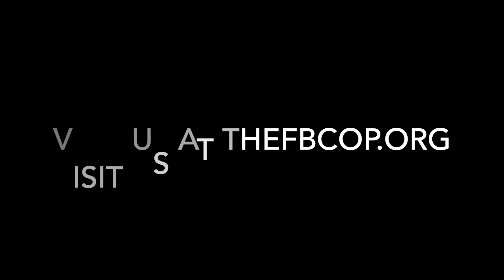Baptism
This video is of Judi Thilk's baptism from December 6, 2020